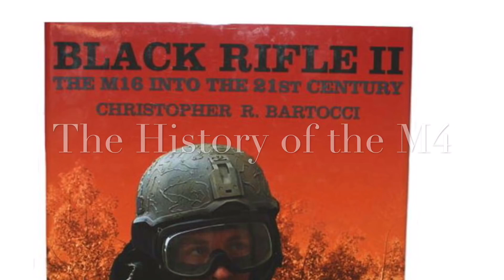History and Development of the M4 Carbine Part 1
Sig Romeo5 Compact Red Dot Sight
Sig Bravo3 Sight
AXIL Earmuffs Tactical
Foam Rifle and Pistol Rest
Efect Military Tool